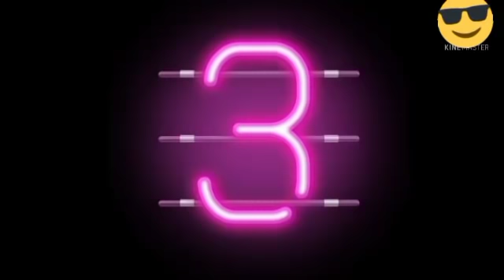حررر-يمة هادي بزااااف - صفاها لهاد راجل وسط دارو في تلفزة القرب؟...وسبب صـ.ادم يهز المغـ.اربة